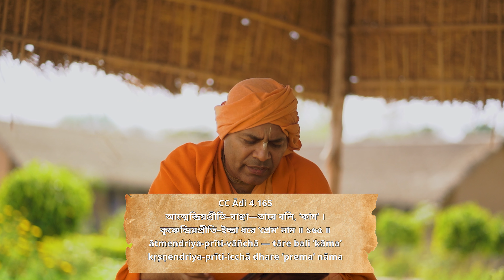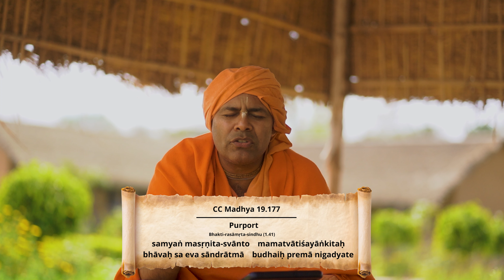Why No One Until Now Could Define Love?💔Dr. Keshav Anand Das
While pursuing his medical degree, Dr. Keshav Anand Das came in contact with Krishna Consciousness in the year 1994 and then joined ISKCON as a full-time preacher in the year 1999. Under the able guidance of his spiritual guide, H.H. Bhakti Vikasa Swami, a disciple of His Divine Grace A.C. Bhaktivedanta Swami Prabhupada, he has done extensive research in the field of Science and Spirituality and has authored various books and delivered scientific seminars in various colleges around the world. In India, he has been able to open a farm community project based on the Vedic way of living to show how to lead a satisfied and happy life in harmony with nature.
𝗢𝘂𝗿 𝗪𝗲𝗯𝘀𝗶𝘁𝗲𝘀 :
WhatsApp (Hindi & Eng) (Get Video clips, LIVE links, etc.)